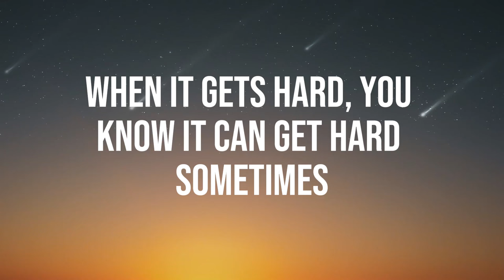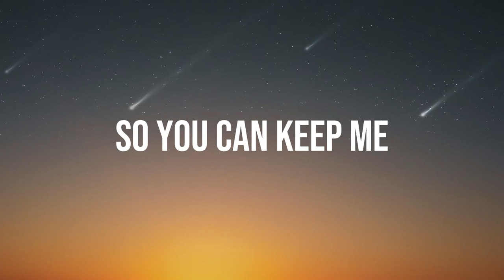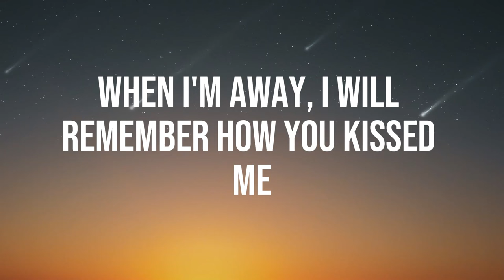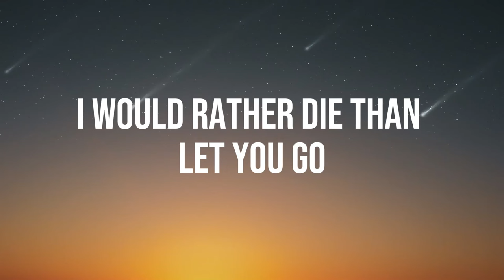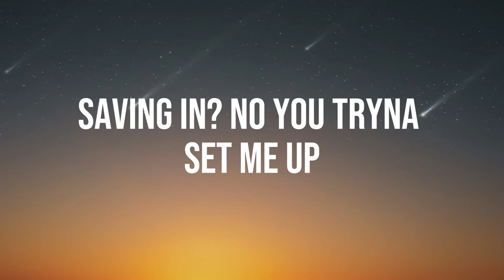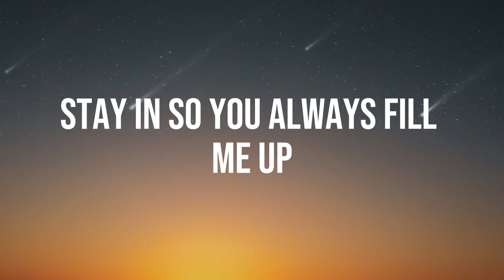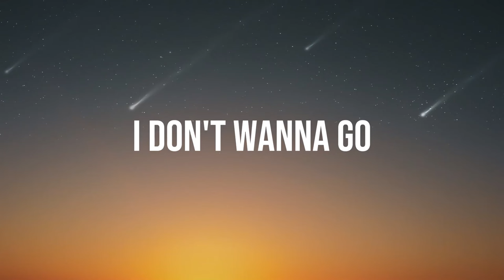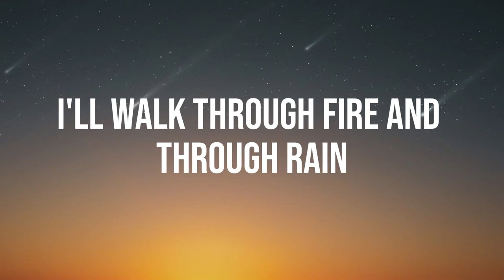Ed Sheeran - Photograph (Lyrics)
Hmm, we keep this love in this photograph